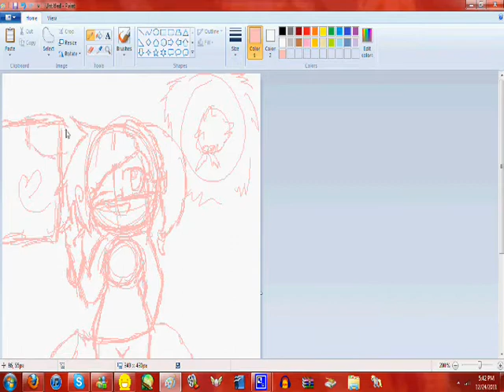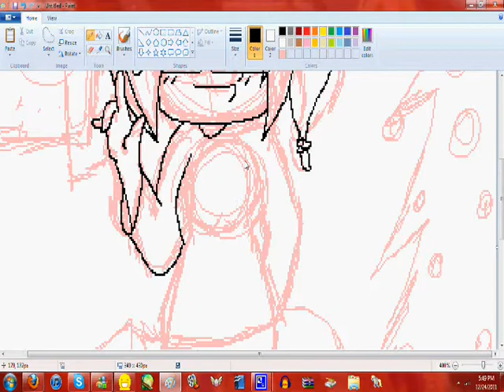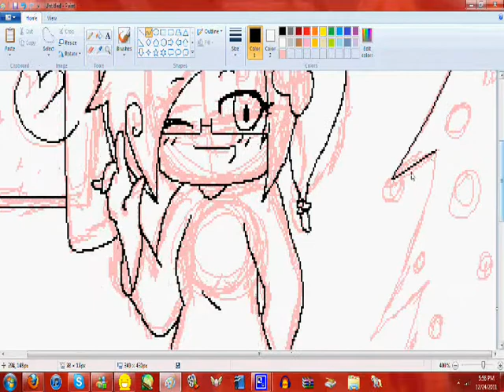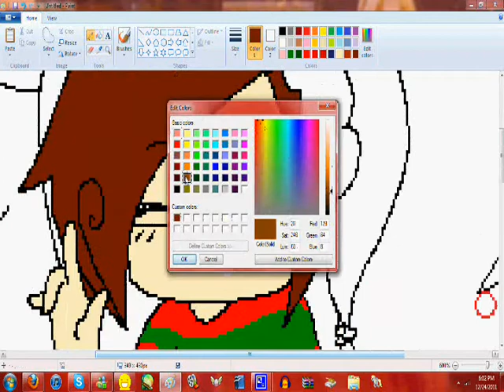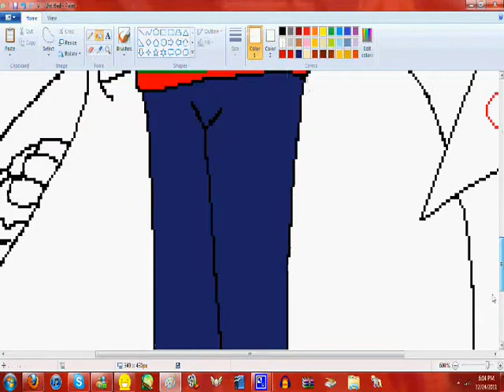Nothing Says Christmas Like a Pair of Socks!!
Songs:
Nothing Says Christmas Like a Pair of Socks!- A Very Minty Christmas
That's What I Love About Christmas(Minty Version)- A Very Minty Christmas

Merry Christmas, everypony!!